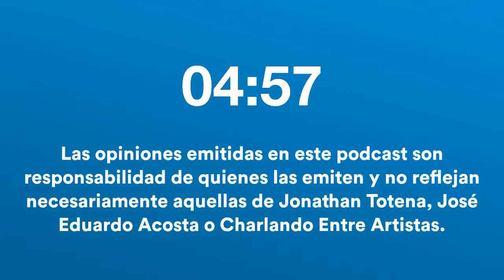Fredy Rey | Ep. 61 | Charlando Entre Artistas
Invitado: Fredy Rey